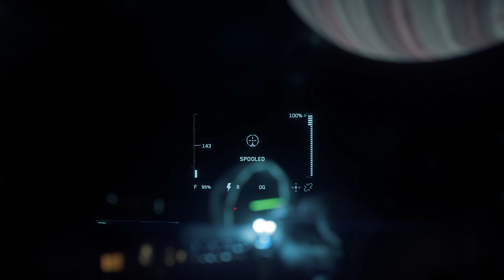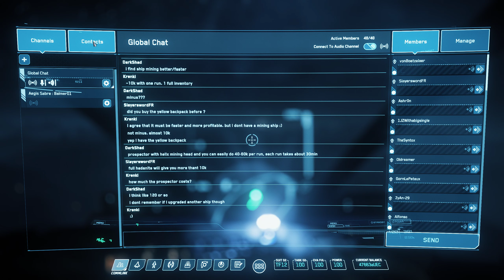Star Citizen 2020 (February) - Test 1